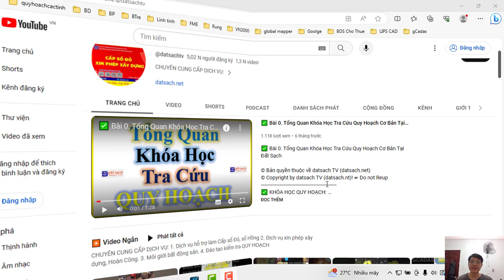✅ Hướng Dẫn Lấy Thành Công Cụ Accudraw Trong Microsation V8i_How To Turn On Accudraw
✅ KHÓA HỌC QUY HOẠCH:

1. Khóa Học Đào Tạo Kiểm Tra (Tra Cứu) Quy Hoạch Và Đầu Tư Cơ Bản
2. Khoá Học Tra Cứu Quy Hoạch Và Dịch Vụ Cấp Sổ, Xin Phép Xây Dựng, Hoàn Công
3. Khoá Học Đào Tạo Tra Cứu Quy Hoạch Bằng Phần Mềm Microstation V7/V8
4. Khoá Học Đào Tạo Tra Cứu Quy Hoạch Cơ Bản
5. Khoá Học Dịch Vụ Hỗ Trợ Cấp Sổ
6. Khóa Học Xin Phép Xây Dựng và Hoàn Công Nhà Đất
7. Khóa Học Đầu Tư Nhà Đất Cơ Bản
8. Khóa Học Quy Trình Pháp Lý Dự Án Bất Động Sản

1. AutoCAD ứng dụng trong biên vẽ hồ sơ nhà đất
2. Ứng dụng AutoCAD, máy Toàn đạc điện tử và Hệ thống định vị toàn cầu trong đo vẽ hồ sơ nhà đất
3. Ứng dụng máy Toàn đạc điện tử trong đo vẽ địa chính, địa hình và công trình
4. Ứng dụng hệ thống định vị toàn cầu trong đo vẽ địa chính, địa hình và công trình
5. Microstation ứng dụng trong biên tập bản đồ địa chính
6. Ứng dụng Microstation trong thành lập bản đồ quy hoạch sử dụng đất
7. ArcGis căn bản và Nâng Cao
8. ĐÀO TẠO KIỂM TRA VÀ CHECK IN THÔNG TIN QUY HOẠCH.
9. Ứng dụng ArcGis xây dựng và quản lý cơ sở dữ liệu đất đai.
10. Ứng dụng ArcGis trong giải phóng mặt bằng phục vụ công tác lập phương án bồi thường
11. ArcGIS nâng cao – Phân tích không gian, Tự động hóa các tác vụ với Model Builder
12. Geoserver – Từ cơ bản tới nâng cao
13. ArcGIS Pro căn bản – Chuyển đổi từ Arcmap đến ArcGIS Pro
14. Môi giới bất động sản
15. Quản lý sàn giao dịch bất động sản
16. Định giá bất động sản
17. Hồ sơ chuyển nhượng, thế chấp, cho thuê, chuyển mục đích sử dụng đất
18. Pháp lý bất động sản tổng hợp
19. Bentley Microstation (V7 & V8)căn bản và nâng cao
20. AutoCAD căn bản và nâng cao
21. Mapinfor căn bản và nâng cao
22. Khoá Đào Tạo Sử Dụng Phần Mềm QGIS trong Lâm Nghiệp (FRMS)

1. Phone và Zalo và Viber: 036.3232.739

3. Youtube: Đất Sạch TV

5. fanpage: Đất sạch TV

✅ THAM GROUP ĐỂ CẬP NHẬT THÔNG TIN QUY HOẠCH:

1. GROUP TÂY NINH CHECK QUY HOẠCH - datsach.net

2. GROUP SÀI GÒN CHECK QUY HOẠCH - datsach.net

3. GROUP BÌNH DƯƠNG CHECK QUY HOẠCH - datsach.net

4. GROUP VŨNG TÀU CHECK QUY HOẠCH  - datsach.net

5. GROUP ĐỒNG NAI CHECK QUY HOẠCH  - datsach.net

6. GROUP LONG AN CHECK QUY HOẠCH  - datsach.net

7. GROUP BÌNH THUẬN CHECK QUY HOẠCH  - datsach.net

8. GROUP ĐĂK LĂK CHECK QUY HOẠCH  - datsach.net

9. GROUP KON TUM CHECK QUY HOẠCH  - datsach.net

10. GROUP LÂM ĐỒNG CHECK QUY HOẠCH  - datsach.net

11. GROUP GIA LAI CHECK QUY HOẠCH  - datsach.net

12. GROUP BÌNH PHƯỚC CHECK QUY HOẠCH  - datsach.net

1. Nhóm Cho Tặng Bản Đồ Quy Hoạch Miễn Phí Toàn Quốc

2. Chia Sẻ Thông Tin Quy Hoạch

3. Chia Sẻ File Quy Hoạch Toàn Quốc

4. Wedsite Chia Sẻ File Quy Hoạch PDF của 63 Tỉnh Thành

5. Nhóm FB Chia Sẻ File Quy Hoạch PDF và KMZ của 63 Tỉnh Thành